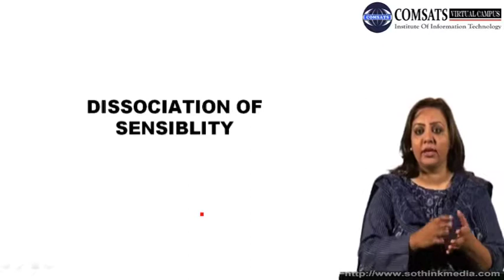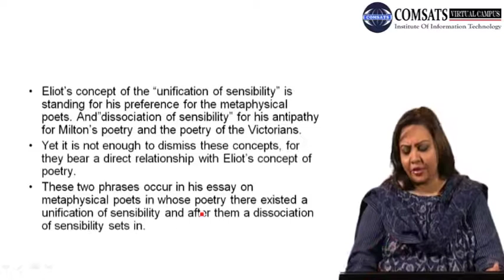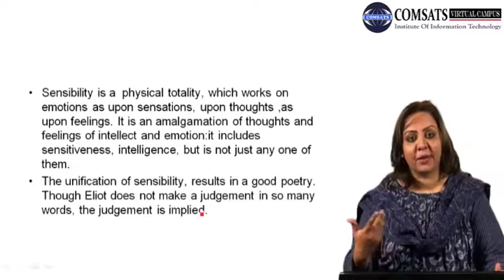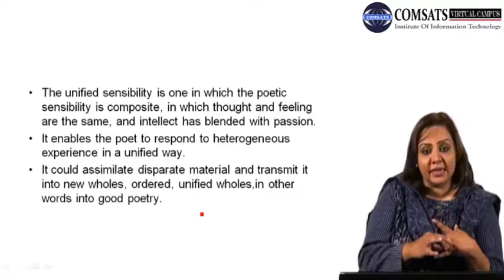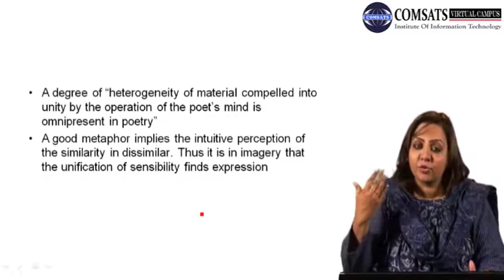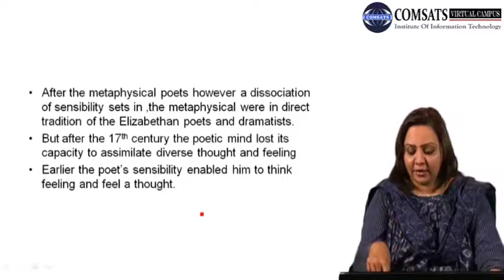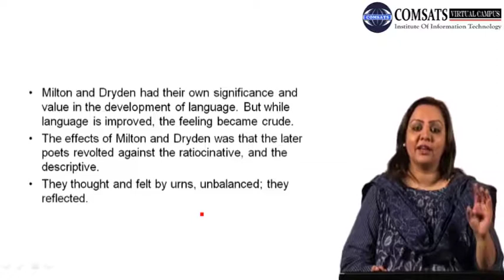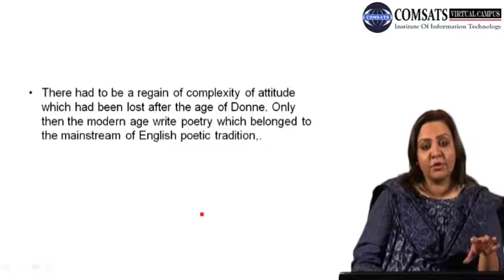DISSOCIATION OF SENSIBLITY|Criticism in English Literature Eng454 Lecture 31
DISSOCIATION OF SENSIBLITY
definition of literary criticism by different , you can download form following website